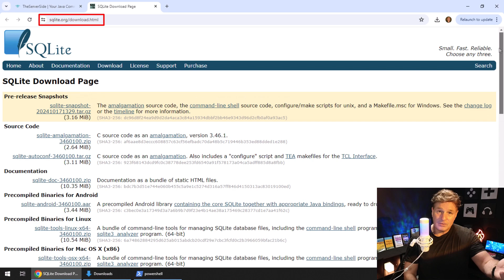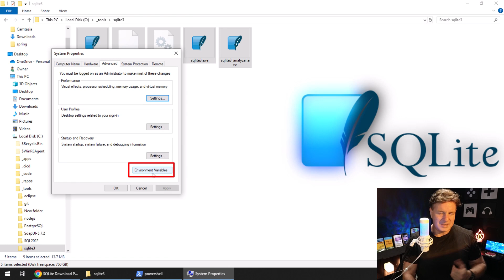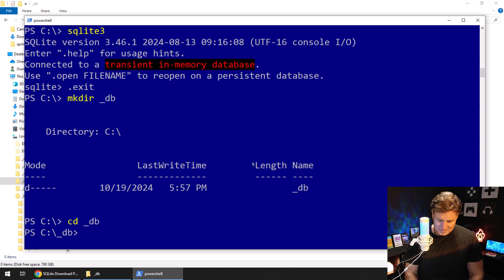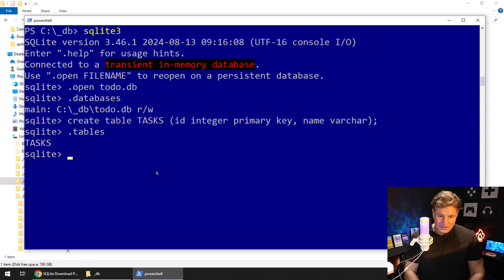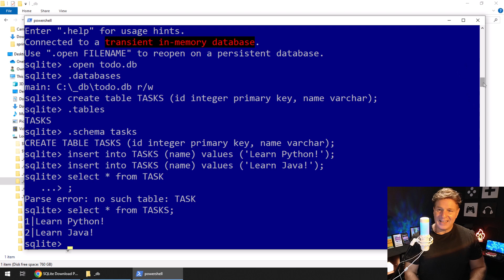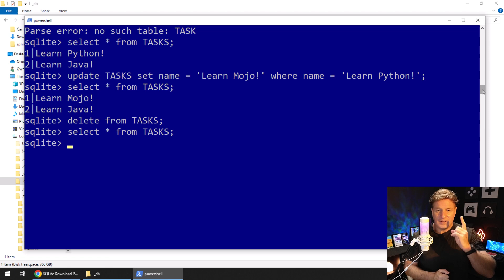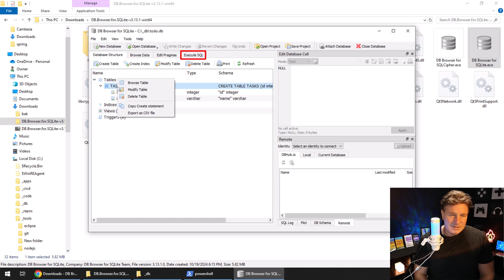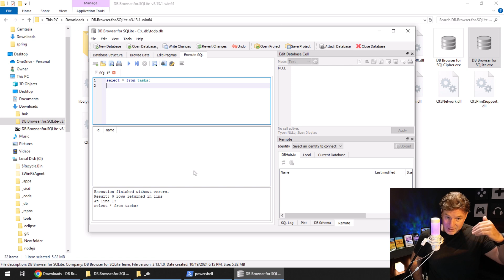Introduction to Sqlite for Beginners: Full Sqlite3 DB Tutorial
To go from zero to hero with SQLite, you can follow a clear roadmap that focuses on understanding the fundamentals of databases, mastering SQLite’s features, and applying it in real-world scenarios. Here’s a step-by-step guide that will help you progress from a beginner to an expert in using SQLite.

Step 1: Understand the Basics of Databases
Before diving into SQLite, it’s important to understand the fundamental concepts of databases:

What is a database? Learn about how databases store data in structured formats using tables.
What are tables, rows, and columns? Understand how data is organized and managed within a database system.
Relational Database Concepts: Grasp the idea of relational databases, how tables can relate to one another, and why that’s important for organizing data efficiently.
CRUD Operations: Know how to Create, Read, Update, and Delete data, as these are the basic functions of any database.
Step 2: Install and Set Up SQLite
Installing SQLite is very straightforward, and in many cases, it comes pre-installed on various platforms. Focus on understanding how to:

Install SQLite: Learn how to get it running on your system.
Explore the SQLite environment: Understand how to interact with the SQLite database using graphical tools like DB Browser for SQLite, which simplifies database management without the need for commands.
Familiarize yourself with managing database files, opening existing databases, and creating new ones.

Step 3: Master the Structure of SQLite Databases
Now that you’ve set up SQLite, dive deeper into the key components:

Database schema: Understand how the structure of a database is defined, including tables, fields, and relationships.
Primary Keys and Foreign Keys: Learn about unique identifiers in a table (primary keys) and how tables relate to each other using foreign keys.
Indexes: Understand how indexes speed up data retrieval and why they are important for performance.
Step 4: Practice Basic Operations and Queries
Begin by mastering the foundational operations, which include:

Inserting Data: Learn how to add data into your database.
Retrieving Data: Explore different ways to filter, sort, and retrieve data.
Updating Data: Understand how to modify existing records in your tables.
Deleting Data: Grasp the importance of removing unnecessary or outdated data and ensuring data integrity while doing so.
Use graphical tools like DB Browser for SQLite to practice performing these operations. The visual interface can help you understand how the data changes in real-time.

Step 5: Explore Advanced Concepts
Once you are comfortable with basic operations, move into more advanced topics:

Transactions: Learn about grouping operations together so they either succeed or fail as a whole (Atomicity).
Joins: Understand how to query data across multiple related tables by using joins.
Views: Practice creating virtual tables (views) to simplify complex queries and present data in a specific format.
Triggers: Learn how to automate certain actions in response to changes in the database.
Handling Large Data Sets: Understand performance considerations, such as when to use indexes or optimize queries for better efficiency.
Step 6: Work with Real-World Scenarios
At this stage, apply your knowledge to more practical use cases:

Local Application Development: Use SQLite in a small Python or mobile app where you need to manage local data.
Offline Storage: Develop features that require offline data storage (e.g., caching user data in mobile apps) and sync with a server later.
Testing and Prototyping: Use SQLite for prototyping larger projects before moving to a more complex database system. It’s great for testing out your database schema and queries before scaling.
Step 7: Learn About Database Maintenance and Optimization
As you work with more complex databases, you’ll encounter the need to:

Back up and Restore Databases: Understand how to maintain your SQLite databases by creating backups and restoring data when needed.
Optimize Performance: Learn how to analyze the performance of your database and optimize queries or database design by using techniques like indexing, avoiding redundant data, and normalizing your schema.
Step 8: Expand Your Skills with Additional Tools
Beyond SQLite itself, start using complementary tools that can enhance your workflow:

DB Browser for SQLite: Keep mastering the graphical interface to manage and explore your databases.
Data Visualization Tools: Experiment with exporting your data and creating visual reports or dashboards using third-party tools.
Explore Other Environments: Learn how SQLite integrates with various programming languages (such as Python) and frameworks (like Flask or Django).
Step 9: Work on Larger Projects
Now that you’re well-versed in SQLite, it’s time to work on more ambitious projects: